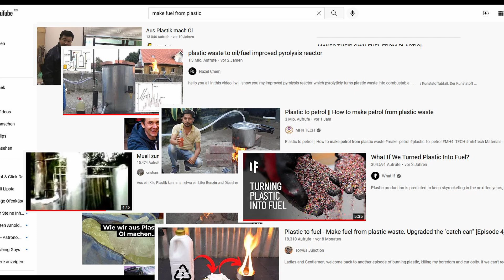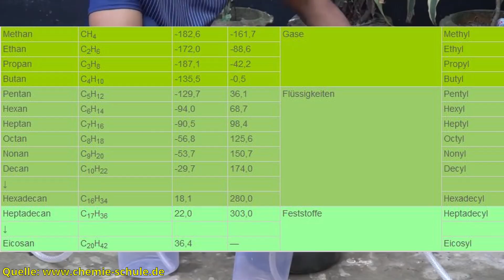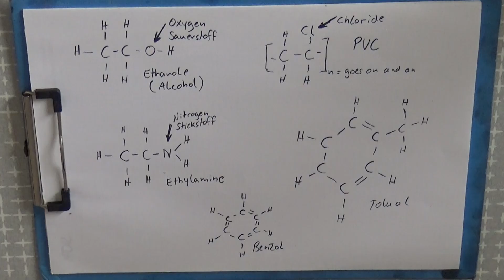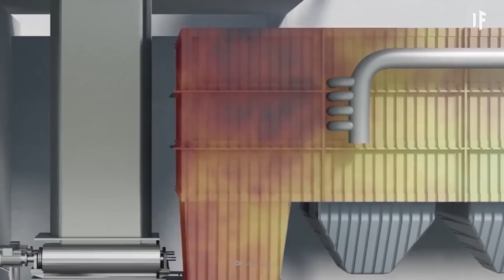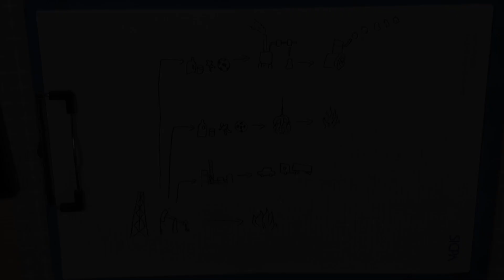The myth of making fuel from plastic, BUSTED!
It is utter nonsense to try making fuel out of plastic at home. Because plastic is not the same as plastic, and it is most likely that it contains hazardous ingredients. Leave that task to the professionals. You might pollute the environment even more. The poisonous substances and climate gases are invisible in the first place, but no less harmful.
Have fun watching. Sincearly Micha